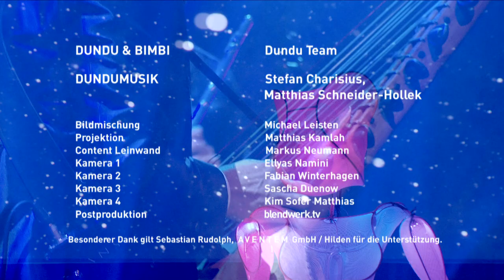DUNDU & BIMBI inspire @ BRAND EX & BEST OF EVENTS 2020 - Full Show of the Giant Puppets of Light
We proudly present our full show video of the DUNDU and BIMBI Love Story
performed at the Brand EX Award Night and Best of Events 2020 in Dortmund

DUNDU & BIMBI                                                         :  Created by TJF Husemann,
Puppetry / Animation:                                               :  Dundu Team
DUNDUMUSIK                                                            :  Stefan Charisius, Matthias Schneider-Hollek

Bildmischung  / Image mixing                                :  Michael Leisten
Projektion  / Projection                                            :  Matthias Kamlah
Content Leinwand / Content screen                      :  Markus Neumann
Kamera 1   / Camera 1                                             :  Ellyas Namini
Kamera 2   / Camera 2                                             :  Fabian Winterhagen
Kamera 3   / Camera 3                                             :  Sascha Duenow
Kamera 4   / Camera 4                                             :  Kim Sofer Matthias
Postproduktion  / Postproduction                         :  blendwerk.tv

Besonderen Dank an die AVENTEM GmbH aus Hilden für die Zuverfügungstellung
des wunderbaren Live-Show-Videomaterials, der BrandEx, Memo Media, BOE Dortmund

Special thanks to AVENTEM GmbH from Hilden for the availability
of the wonderful live show video footage,  BrandEx, Memo Media, BOE Dortmund